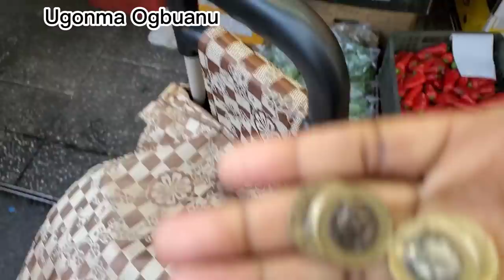£1 Street/Open market. Cheapest market in Birmingham. Bullring Fresh Food Market Birmingham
All Socials: Ugonma Ogbuanu

My other playlists you will love🤗